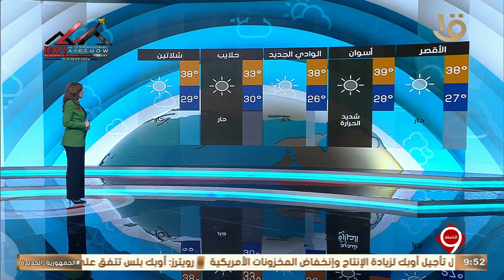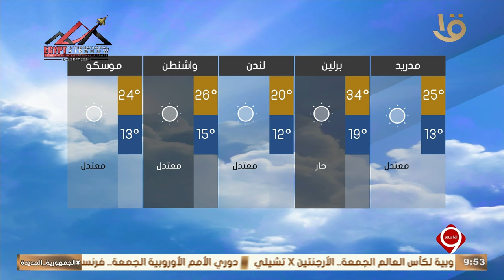بيان بدرجات الحرارة المتوقعة غدا